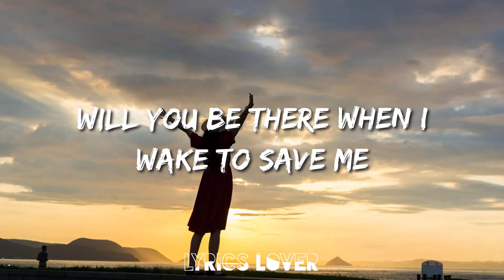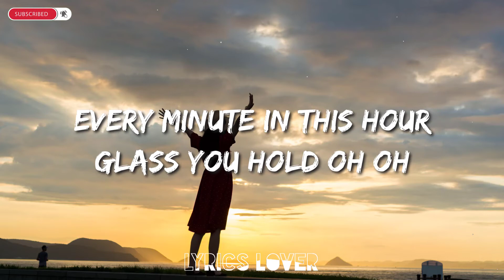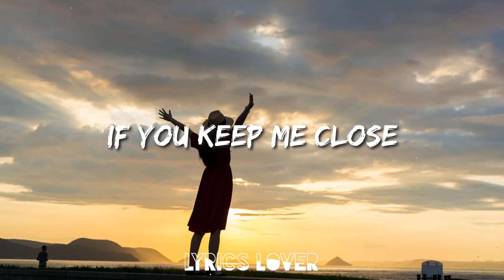Rival x Asketa & Natan Chaim - Superhero In My Sleep (Lyrics)